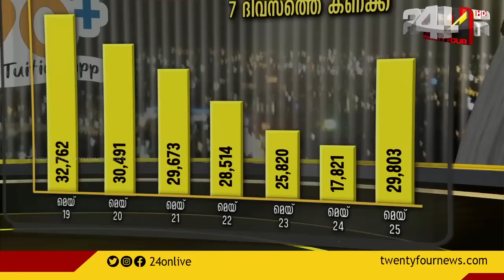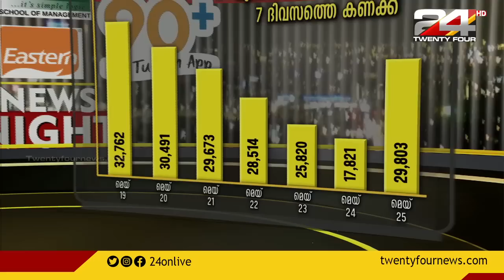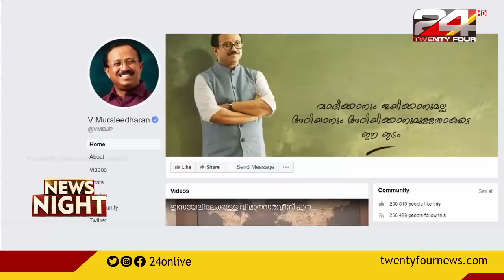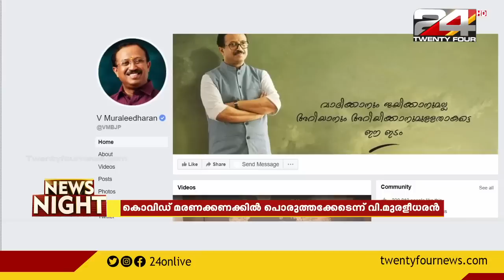സംസ്ഥാനത്ത് ഇന്ന് 29,803 പേര്‍ക്ക് കൊവിഡ് | മലപ്പുറത്ത് രോഗബാധിതർ 5000 കടന്നു